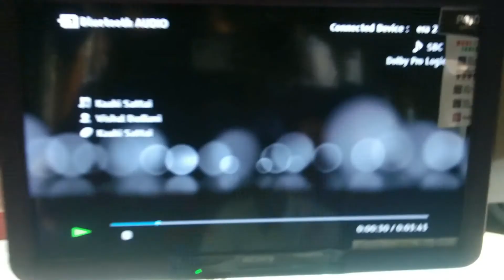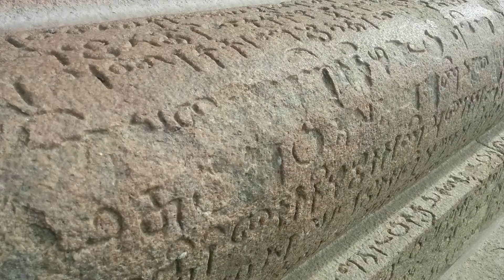Gangaikonda Chozhapuram Vlog - A Trip With Dad's Family!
This was a small trip with my dad's family to Gangaikonda Cholapuram. This is a miniature version of the Tanjore's Periya Koil. This was built by Rajendra Chozhan the son of Raja Raja Chozhan. We had an awesome time there and the vlog is pretty epic.

So, here is how it went.